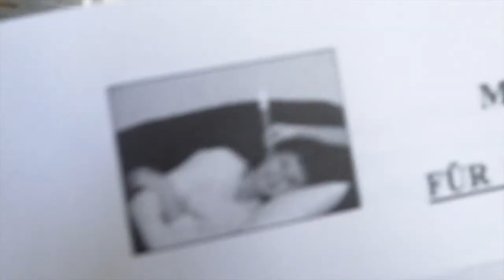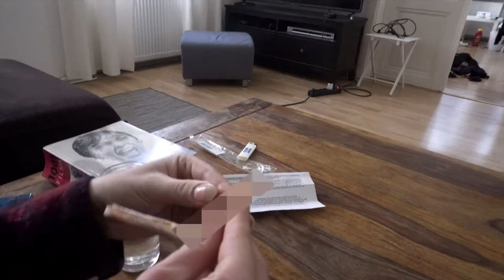Ich erfülle mir einen LEBENSTRAUM feat. THOMAS BREZINA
Endlich ist es soweit und einer meiner langjähriger LEBENSTRÄUME geht in Erfüllung. Außerdem filme ich ein Interview mit THOMAS BREZINA.

Songs ▼▼▼